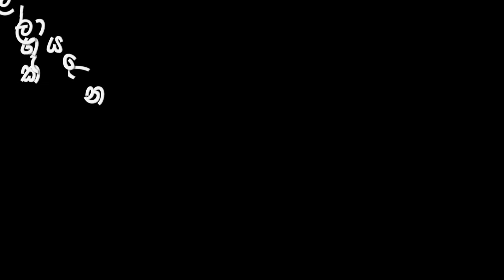සාරතී දුෂ්මන්ත කියන්නේ කවුද?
කැගල්ලේන් පාර්ලිමේන්තු ගියපු සාරතී දුෂ්මන්ත ගැන මේ.
Biography - Sarathi Dushmantha